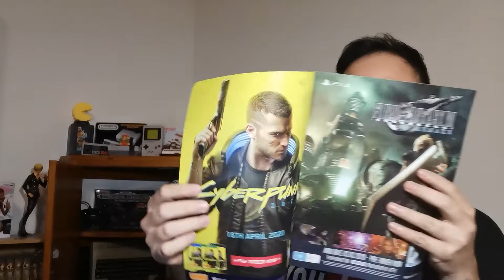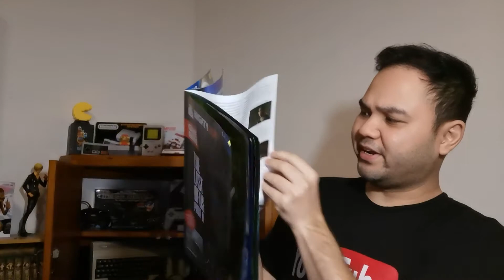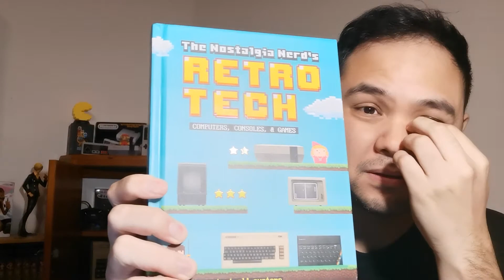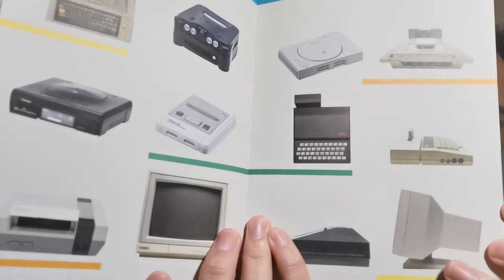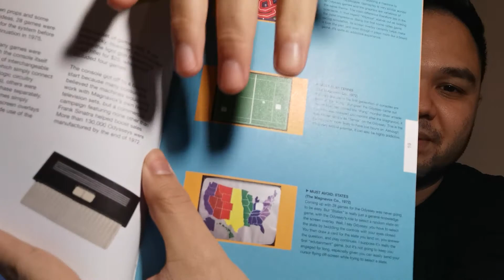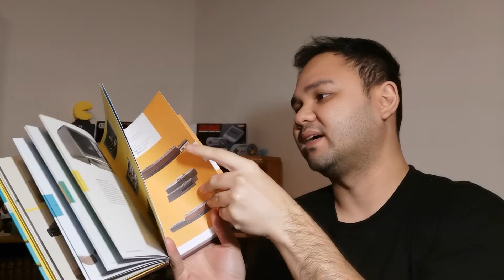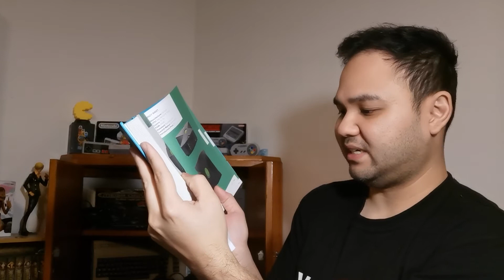I BOUGHT A RETRO GAME BOOK! | PICK UPS #9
Ari ang next ging purchase ko online kay naka $10 off siya!